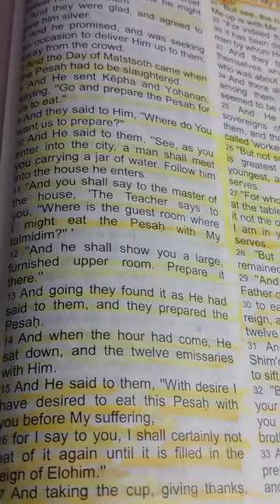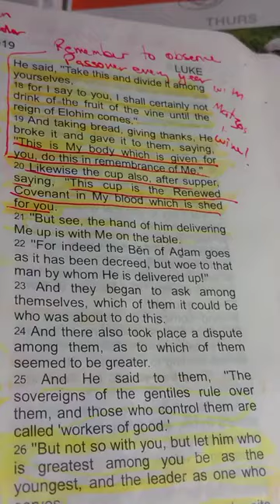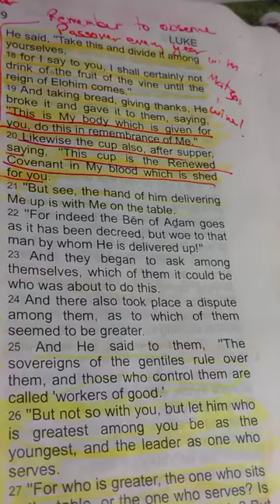On this Day, believers & followers do this, in remembrance of what Jesus, Yeshua did for us all!